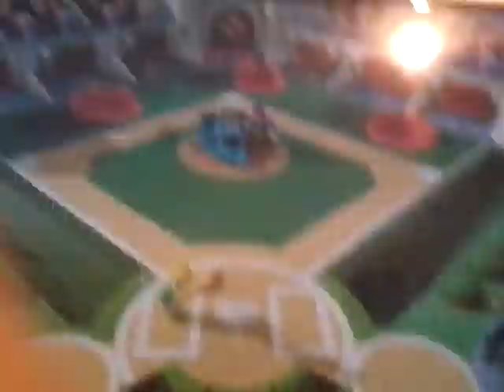Mini league baseball 6 innings Waluigi vs Koopa Troopa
Waluigi and Koopa Troopa do a game of baseball.
Score: 1-29